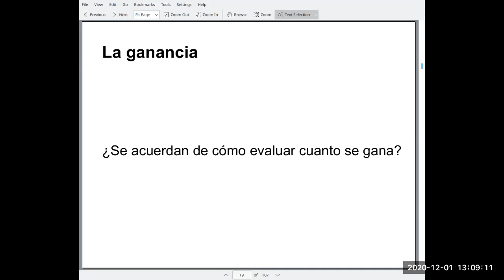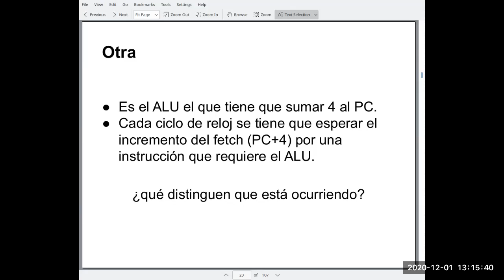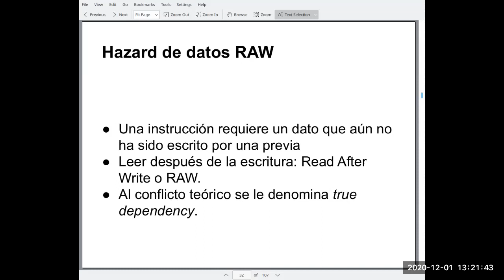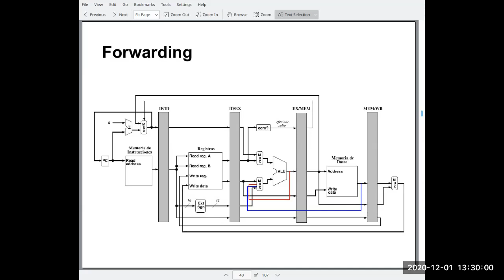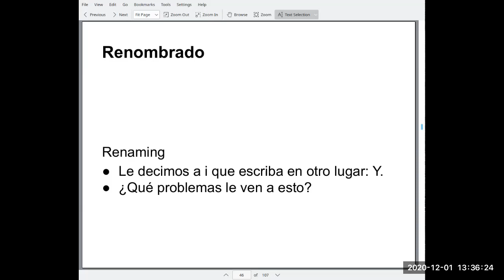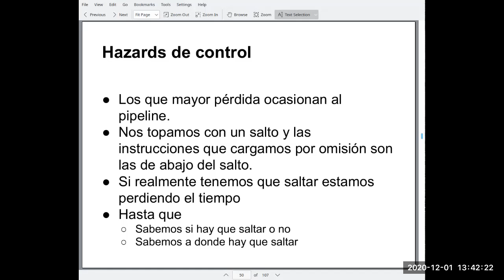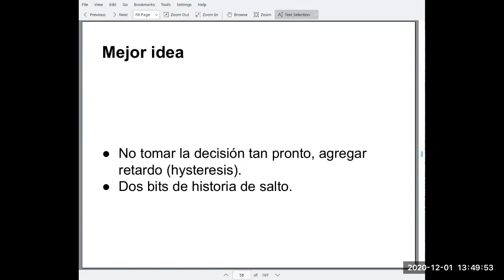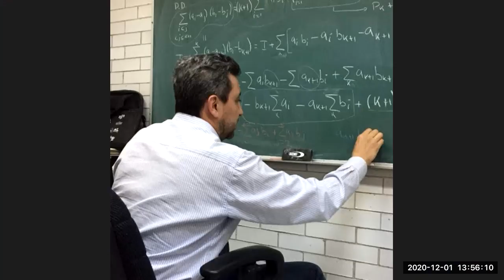22 Hazards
Se habla de los pisibles conflictos que pueden afectar el desempeño de un pipeline.